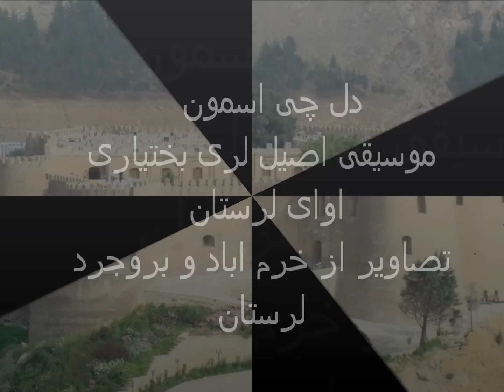دل چی اسمون موسیقی لرستان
موسیقی لرستان